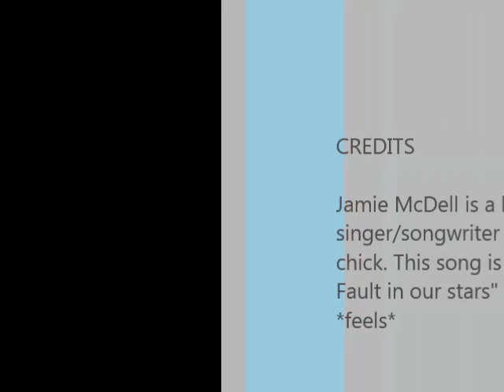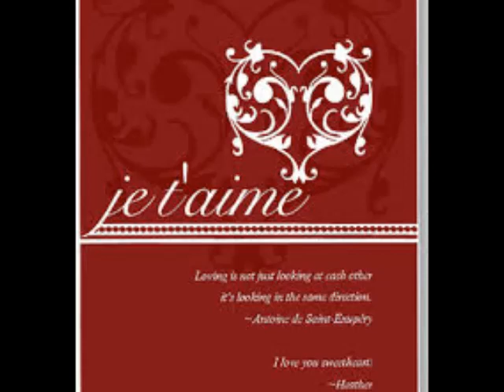The Fault In our Stars inspired soundtrack "It's Time" by Jamie McDell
Hey!! I really love the book and also the film adaption of starring Ansel Elgort (Gus) and Shailene Woodley (Hazel).  I came across this song few days ago...It's really amazing. I cried a river when watched the movie.  Please check out this song. Copyright @JamieMcDell